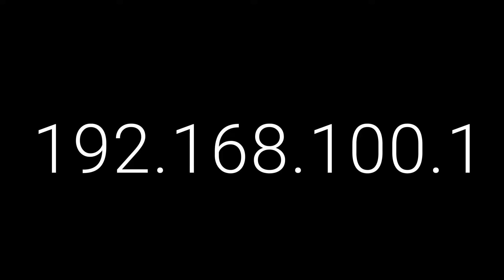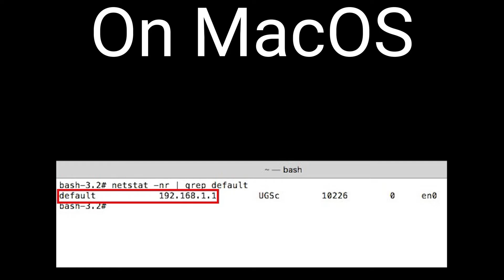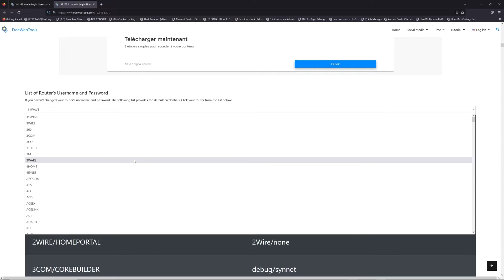00:00 Check your Router Manual for 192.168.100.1
00:40 Find your default credentials of 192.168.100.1
00:55 Get your default IP Address
01:30 Go to to get your default credentials
02:05 Connect to 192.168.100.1 IP Address
02:31 Type your credentials to connect on 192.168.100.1